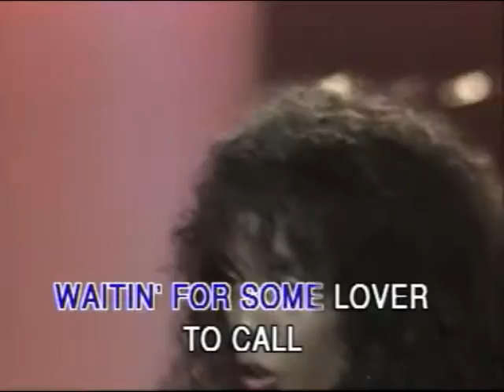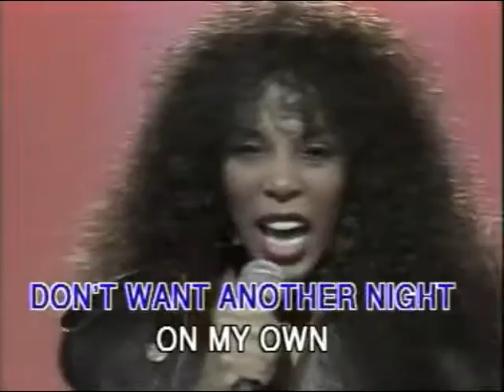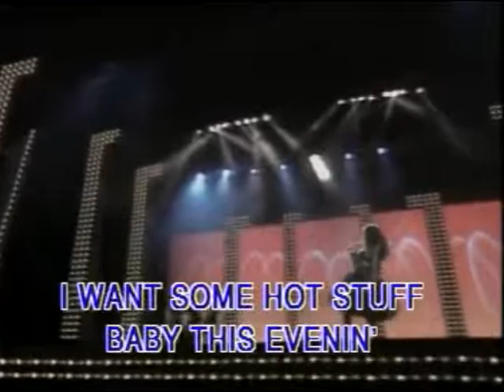Donna Summer Hot Stuff